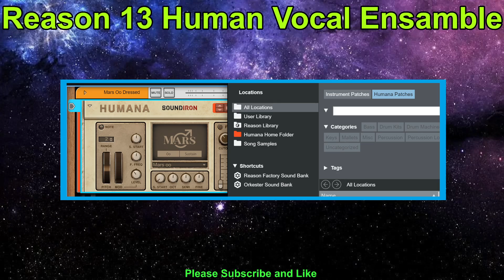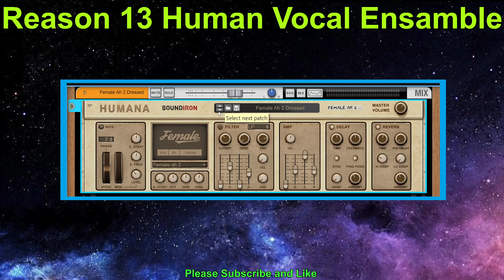Reason 13 Human vocal Ensamble / Factory Sound / Reason Rack VST